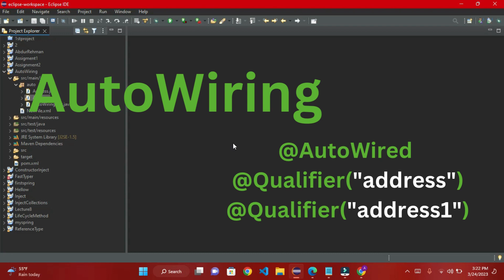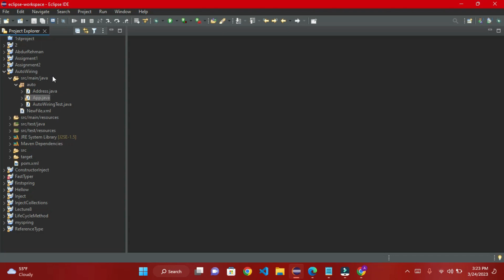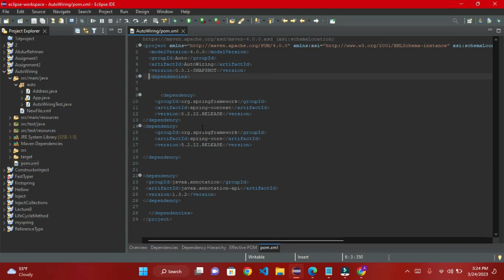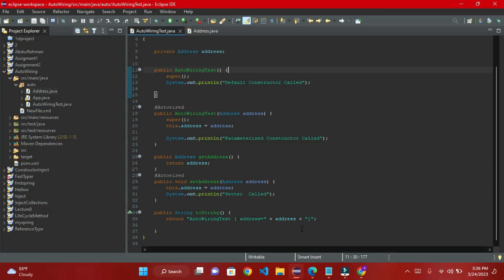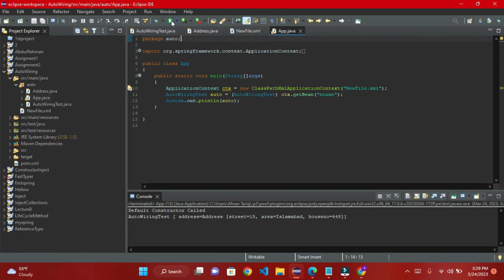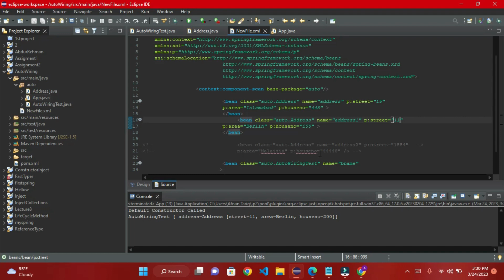Autowiring through @Qualifier & @Autowired Annotation In Spring | Practical Code | Spring Tutorial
In this Video I Will Show How You Can Achieve Autowiring by Constructor

Introduction  00:00
Example Start 01:15

Follow all the steps that are in video and copy paste all the code given below !!

                      Add These Dependencies in Pom.xml File

Spring-Core Dependency -  Link Click on the Link Below to Add Dependency

Spring-Context Dependency - Link Click on the Link Below to Add Dependency

Spring-Annotation Dependency - Link Click on the Link Below to Add Dependency

                                             Address Class Code
public class Address {
 private int street;
 private String Area;
 private int houseno;
 public int getHouseno() {
  return houseno;
 public void setHouseno(int houseno) {
  this.houseno = houseno;
 public String toString() {
  return "Address [street=" + street + ", Area=" + Area + ", houseno=" + houseno + "]";
 public int getStreet() {
  return street;
 public void setStreet(int street) {
  this.street = street;
 public String getArea() {
  return Area;
 public void setArea(String area) {
  Area = area;
                                       AutoWiringTest Class Code
public class AutoWritingTest {
@Qualifier("address")
 private Address address;
 public AutoWritingTest() {
  super();
 public Address getAddress() {
  return address;
 public void setAddress(Address address) {
  this.address = address;
 public AutoWritingTest(Address address) {
  super();
  this.address = address;
 public String toString() {
  return "AutoWritingTest [address=" + address +  "]";

                                                     NewFile.Xml Code

?xml version="1.0" encoding="UTF-8"?
 bean class="auto.Address" name="address" p:street="22"
  p:Area="Islamabad" p:houseno="379"
 /bean
 bean class="auto.AutoWritingTest" name="byname" autowire="constructor" /
/beans

                                               Main Class Code
public class App {
 public static void main(String[] args) {
  ApplicationContext ctx = new ClassPathXmlApplicationContext("NewFile.xml");
  AutoWritingTest person = (AutoWritingTest) ctx.getBean("byname");
  System.out.println(person);